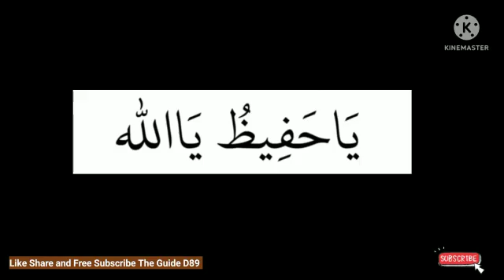வீட்டிலும் கடையிலும் ஓதுவது ஒரு அற்புதமான திக்ர்@theguided8956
வீட்டிலும் கடையிலும் ஓதுவது ஒரு அற்புதமான திக்ர்‎@THE GUIDE D89